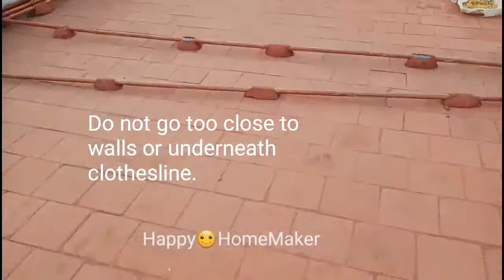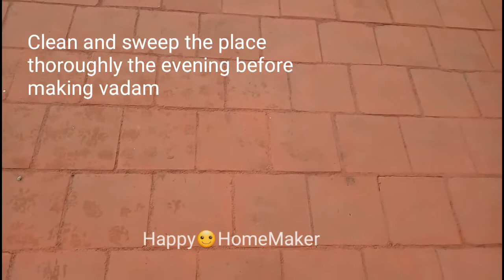Vadam, Vathal & Pickle - Easy Tips for Planning in Tamil with English Subtitles